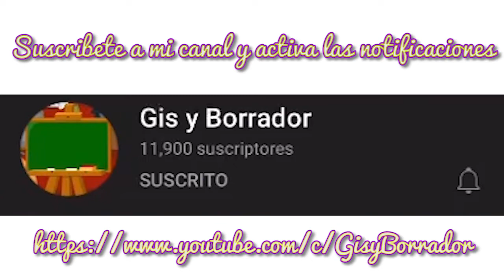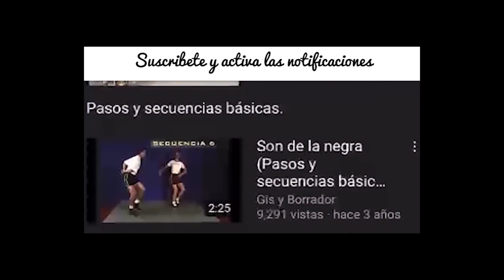Guendanabani (solo pista) Música folcklórica del estado de Oaxaca, México.